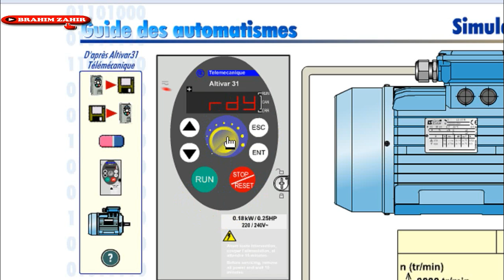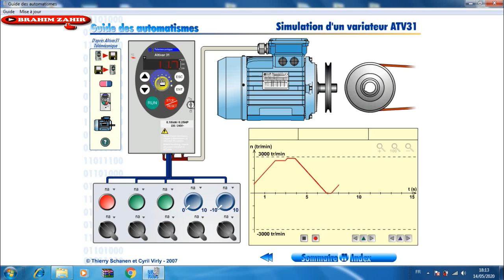COMMANDE LOCAL DE VARIATEUR DE VITESSE ALTIVAR 31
Société HOET ELEC Service Maroc
HOET ELEC Yousssoufia,Safi,Marrakech
Dessin Des Schéma Electrique/Automatisme (Logiciel Professionnel)
Fabrications D'Armoires Basses Tensions à Atelier YOUSSOUFIA
Etude installation Bureau d'étude HOET ELEC 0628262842
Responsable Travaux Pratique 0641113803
Etude et Réalisation Cahier de Charge Electrique/Automatisme BT , Les Système Automatiser , Solaire , Station Pompage.
Études des Installations Électriques Industriels et Automatismes BT (Bureau Etude HOET ELEC).
Les Projets Tout les Système BT : Chaudière Biomasse, Les Station Pompages….
Dessin et Modifications (Bureau Etude HOET ELEC)des Schémas Électriques et Automatismes Professionnelles.
Logique Câblée ou bien Programmée.
Installations et Maintenances et Programmations :
Les Automates Programmables: Siemens, Allen-Bradley, Omron, Schneider…
Programmation sur Step7, TAI Portal V11, Rs Logix 500 Langage Ladder…
Variateurs de Vitesses AC, DC : Schneider Electric, Omron, Mitsubishi…
Démarreurs Progressifs : Schneider Electric Altistart 01, 22, 48, ABB Psr, Pstx
Les Capteurs Analogique Température Transmetteur…
Les Capteurs TOR Détecteurs de Proximité, Thermostat, Pressostat…
Régulation TOR et PID de Température Enda ET 4420 Avec TC, RTD…
Relais de Protection Tesys T Motor AC LTMR100EFM et LTMEV40BD et LTMCU Marque Schneider Electric.
Câblages des Armoires Électriques Professionnelles Avec Essai.
Câblage des Schéma Logique Câblée ou Bien Programmée.
Démarrages Électroniques des Moteurs Triphasés et Pompes…
Mise en Service des Systèmes Automatiques (Chaudière Biomasse, Station Pompage...…